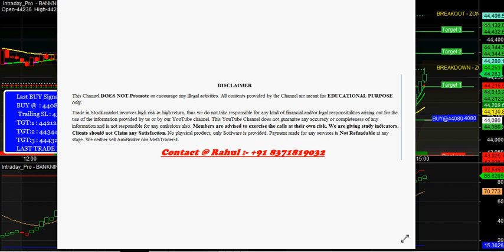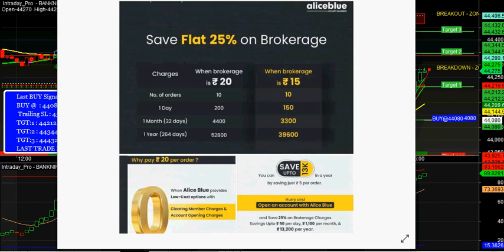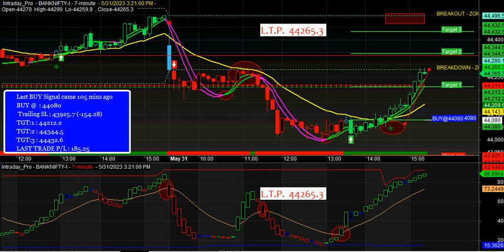AMIBROKER SOFTWARE :- Amibroker Buy Sell Signal Software download with FREE Stock Market Scanner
In this Video I am going to Explain Best Tutorial about Amibroker.